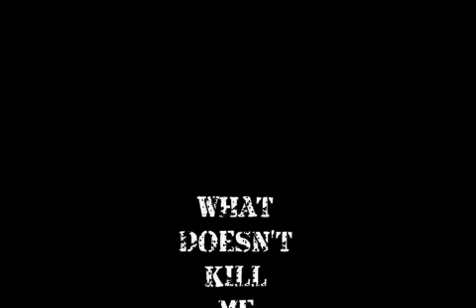TWO WEEK SPECIAL TRAILER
TWO WEEK SPECIAL

TWO ARTISTS (DREKWON & MEMO)
FROM OPPOSING NATIONS (NEW ZEALAND & AUSTRALIA)
UNITE (dp &FTR)
TO DELIVER TWO VERSES (ONE EACH)
EVERYDAY FOR FOURTEEN DAYS (TWO WEEKS)
ALONGSIDE THE PRODUCTION OF FOUR PROFOUND BEAT MAKERS
(HAZBEATS, KHOLEBEATS, M-PHAZES & TA-KU)
ALL FOR PROMOTIONAL USE ONLY

DREKWON

MEMO